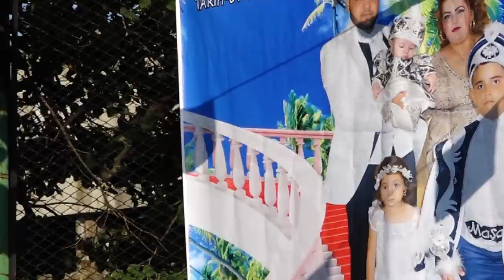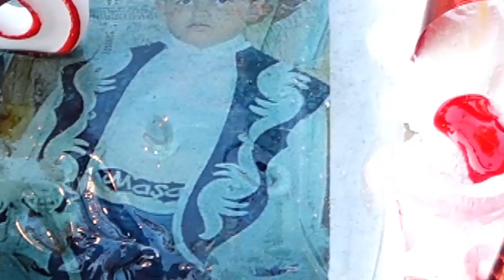ŞENGÜN ve UMUT SÜNNET TÖRENİ FRAGMAN